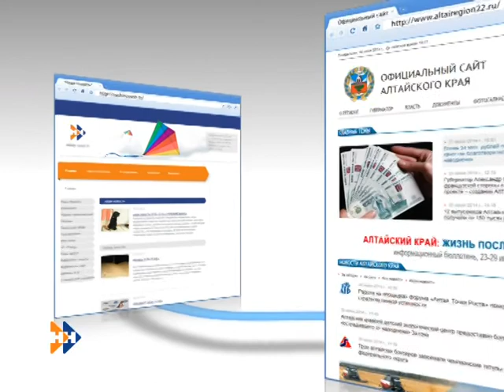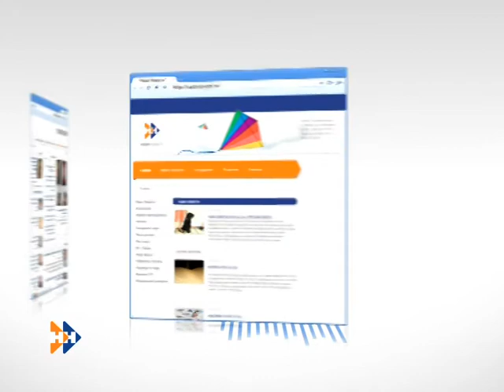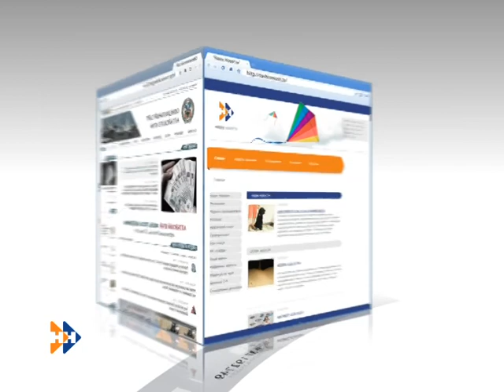Иные новости 31.07.14 (16+)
Сегодня Саша Вайс решила позабавить вас обзором видео с Youtube за прошедший июль. Ролики про тапочки в асфальте, встречу машины и велосипеда, а также музыкальный номер в исполнении выпускниц  барнаульского торгово-экономического колледжа.